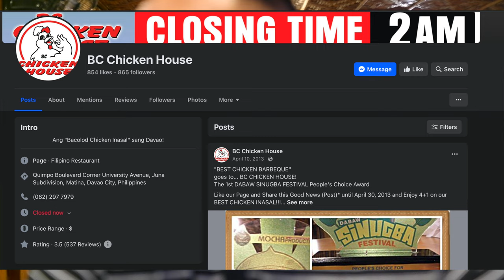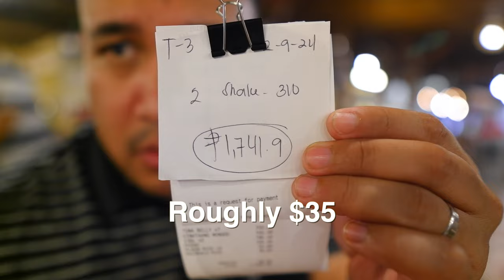Davao City #1 Local Chicken Inasal spot BC Chicken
What's up everyone, Welcome to Dumalife! Where we're delving into the stories behind success on our channel. We're getting down and dirty with the people who've made it happen. But it's not just about the stories – it's about the hustle. Tune in weekly for smart business moves and straight-up reviews on products that keep you on top of your game.

I'm Gilsar Vergara, and together, we're cutting through the noise to uncover the real deal of success and staying in the game.

Popular Topics on this Channel
👉🏼 Generating Income to become financially stable
👉🏼 Staying on track to a healthy life
👉🏼 Building your mindset for success and leadership skills
👉🏼 Product reviews for ambitious individuals